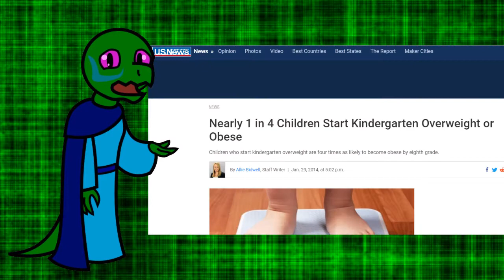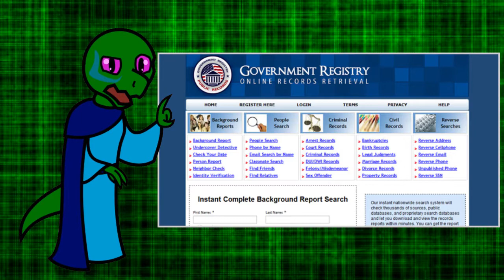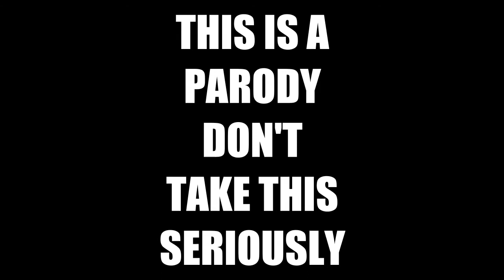We Need Comprehensive Spoon Control NOW (Satire)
Reference: How many people die a year to Obesiity

US News: Nearly 1 in 4 Kindergarteners are overweight